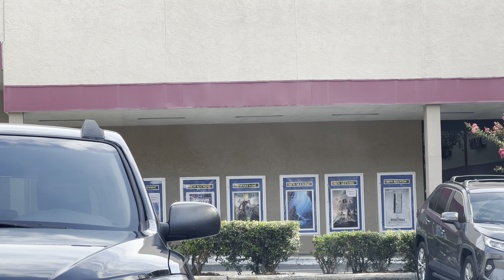Driving going to work